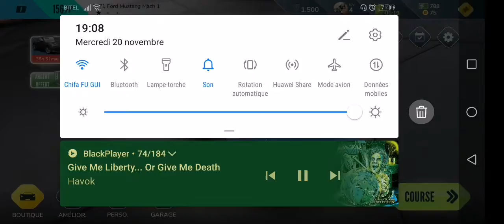Rebel Racing Android gameplay #2